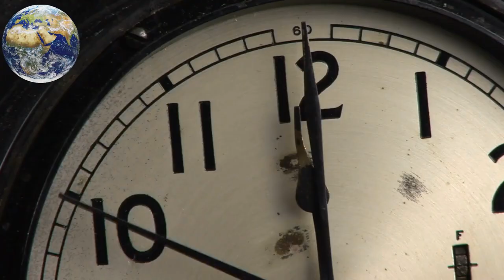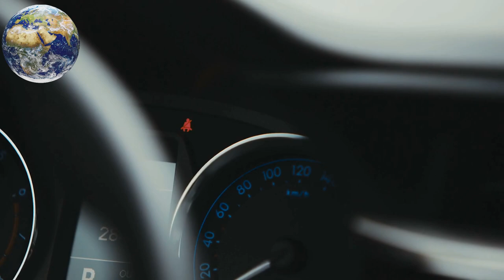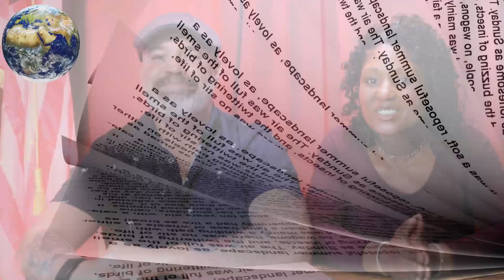The Experimental Analysis of Behavior and the Roots of Behavior Analysis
Applied Behavior Analysis (ABA) seeks to help people make a positive difference in their lives using safe, respectful, sensitive, and kind approaches.  But ABA is rooted in the experimental analysis of behavior or EAB for short. So, what the heck is EAB?

The earliest work associated with EAB was by conducted B. F. Skinner while he was working on his doctorate at Harvard University in the 1930s.  Skinner’s approach to the study of behavior was greatly influenced by research in experimental medicine, especially neurology and physiology, as well as physics. Even though Skinner obtained his degrees from the Department of Psychology, his work was radically different from the usual work being done by psychologists, even way back.

And check out behavioranalyisday.com to find out more about and for a countdown to the 2022 World Behavior Analysis Day!

In an effort to promote awareness and education as a means of further dissemination, one of our goals is to continue creating practical videos and other content highlighting the different branches of behavior analysis and their key features.   PLEASE NOTE:  These videos are intended to provide simple introductions to behavior analysis that will be readily understood by members of the general public. The videos feature limited inclusion of technical terminology and simplified coverage of technical notions.